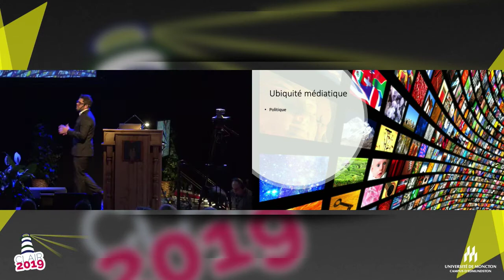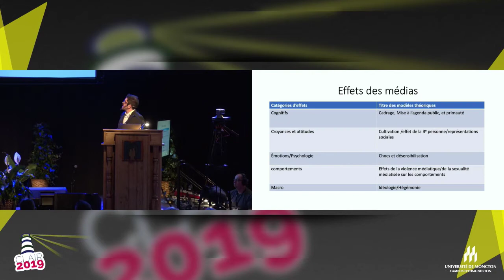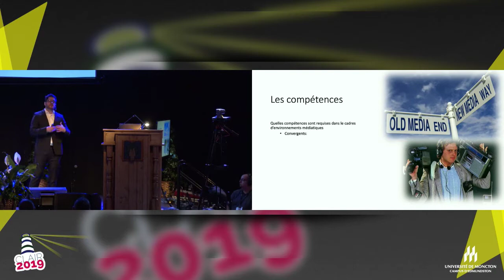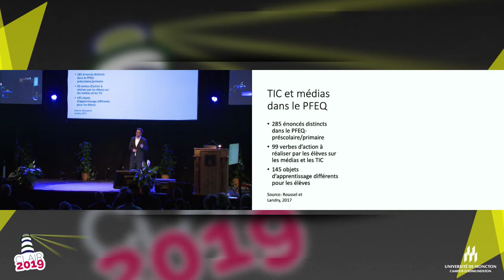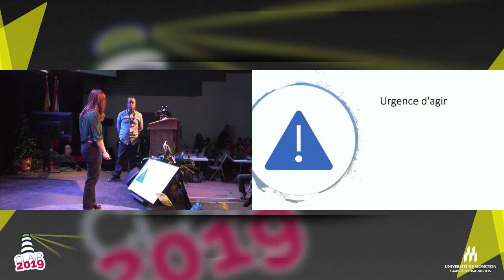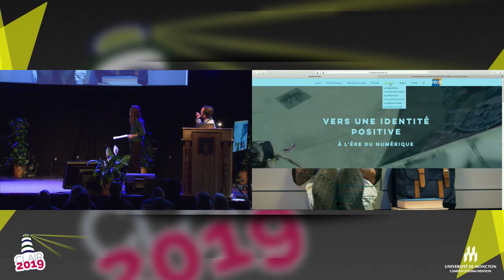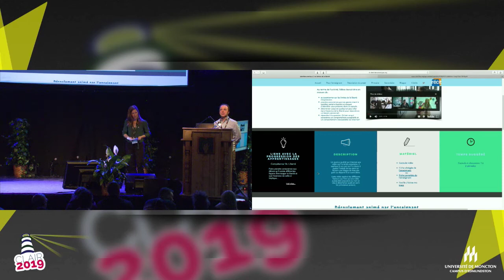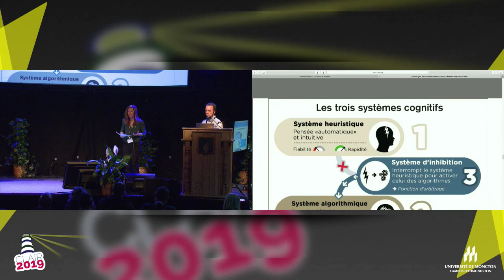Clair 2019 : Conférence de Normand Landry, Maryse Rancourt et Patrick Fleury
Éducation aux médias: théorie, programmes et pratiques.